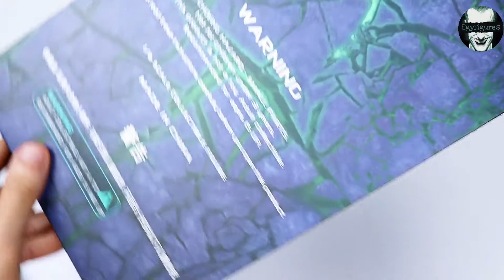Knightmare Joker Justice League Flashpoint Doomsday Reveler 1/6 Scale Figure Unboxing & Review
Justice League Knightmare Joker from Zack Snyder’s Justice League 1/6 Scale Action Figure by Flashpoint Studio aka Doomsday Reveler Unboxing and Review!
Knightmare Line
Zack Snyder
batman vs Superman
suicide Squad
ben Affleck
joker leto
The Joker